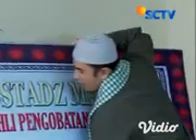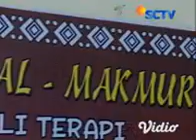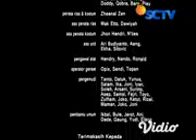Ustadz Fotocopy eps 260,261,262,263 & 264 (2)